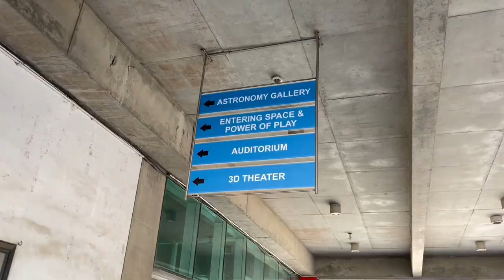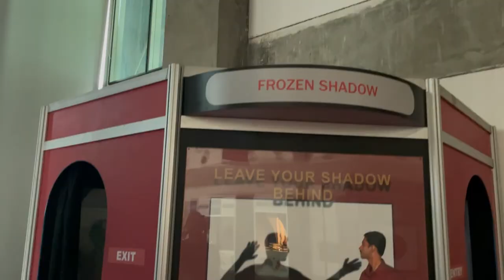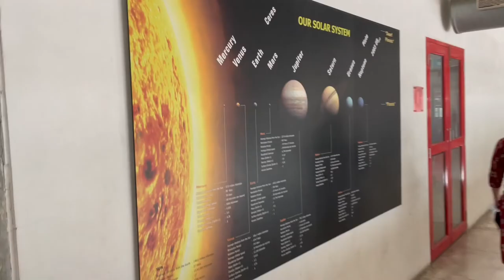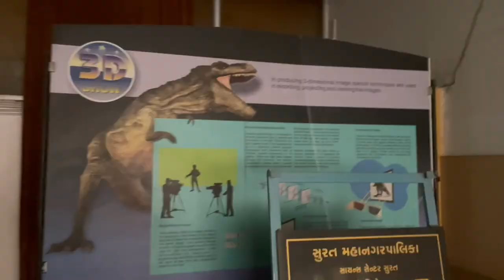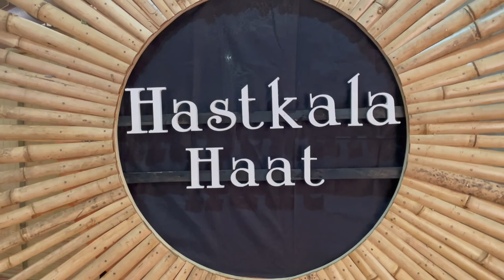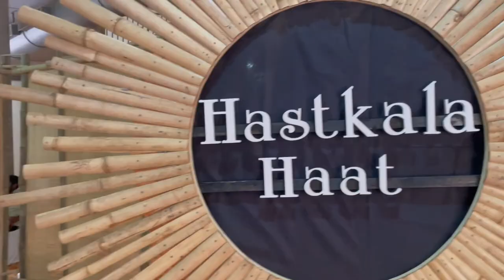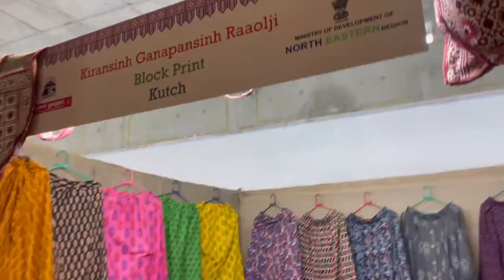"KNOW YOUR WORLD" SCIENCE CENTRE @SURAT GUJARAT. Places to visit in Surat.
Hi, In this Vlog We Will explore the Surat Science Centre, which enhance our knowledge towards this universe. Learning science with fun. A great place to give our child, the glimpse and knowledge of our world.
It Have
Planetarium Gallery
Astronomy Gallery

Love For All. Jai Hind.